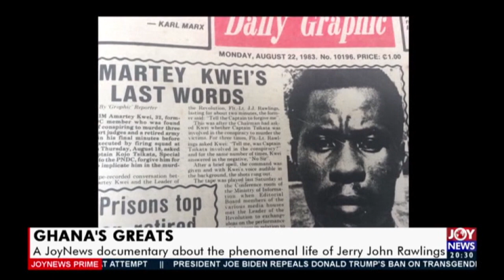Ghana's Greats: A JoyNews documentary about the phenomenal life of J.J - Joy News Prime (26-1-21)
Ghana's Greats - Joy News Prime (26-1-21)
A JoyNews documentary about the phenomenal life of Jerry John Rawlings